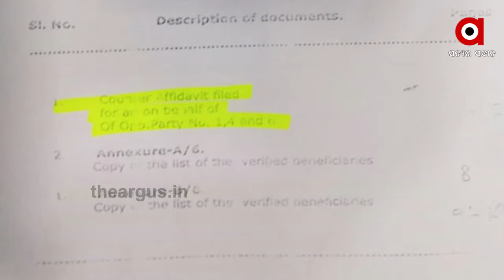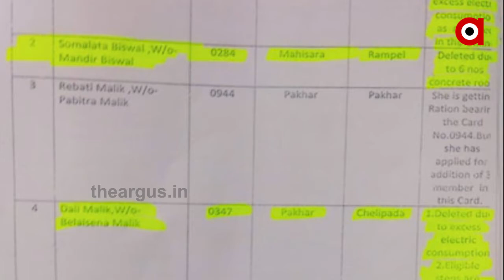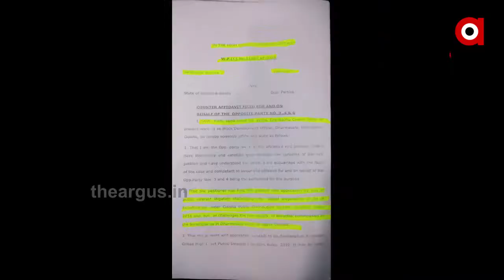ପିଡିଏସ ମହାଘୋଟାଲା...ହାଇକୋର୍ଟଙ୍କୁ ମିଛ ତଥ୍ୟ ଦେଇ ଏବେ ଚର୍ଚ୍ଚାରେ ବିଡିଓ..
ସତ ସତ୍ୟପାଠରେ ମିଛ ତଥ୍ୟ ଦେଇ ବିବାଦରେ ଧର୍ମଶାଳା ବିଡିଓ ସ୍ମିତା ରଥ । ଥିଲାବାଲାଙ୍କୁ ରାସନ ସାମଗ୍ରୀ ଦେଇ ଏବେ ବିବାଦରେ ଧର୍ମଶାଳା ବିଡିଓ, ଆଉ ଚର୍ଚ୍ଚାରେ ବିଧାୟକ ପ୍ରଣବ ବଳବନ୍ତରାୟ .